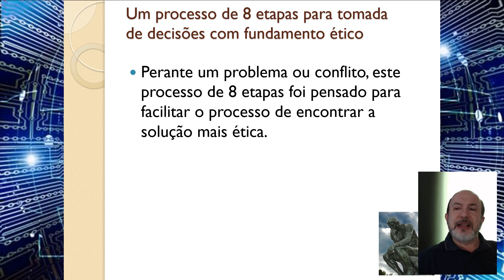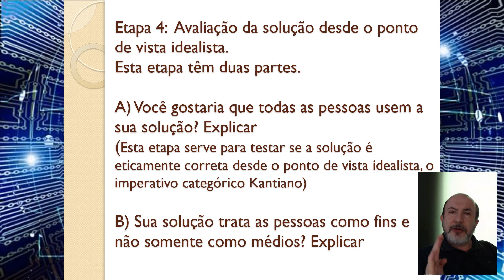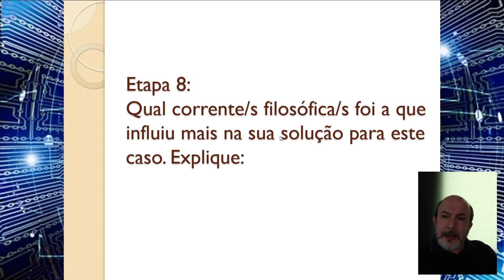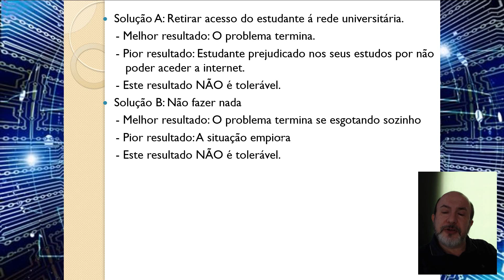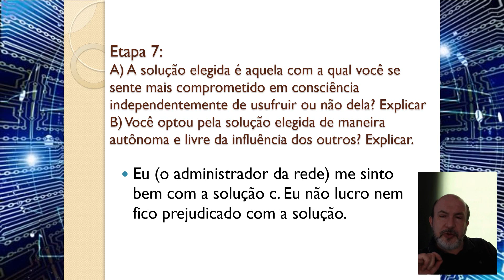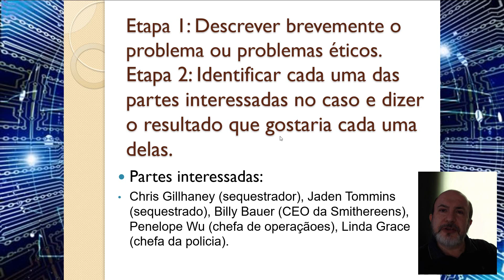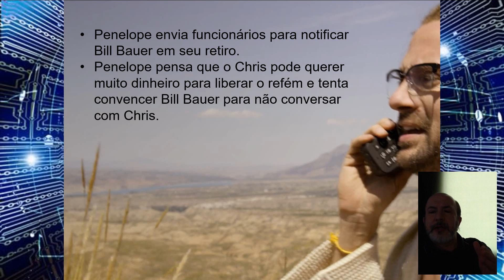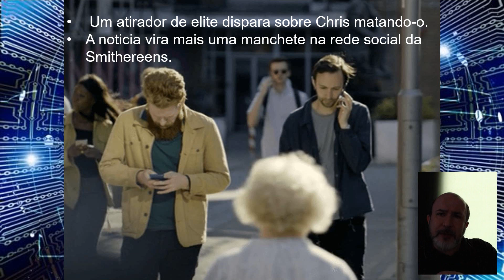Computadores, ética e sociedade. Aula 5. Professor: Javier Ropero Peláez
Um processo sistemático de tomada de decosões com fundamento ético.